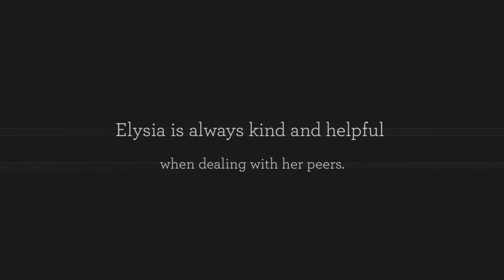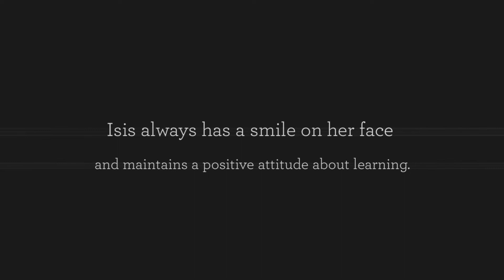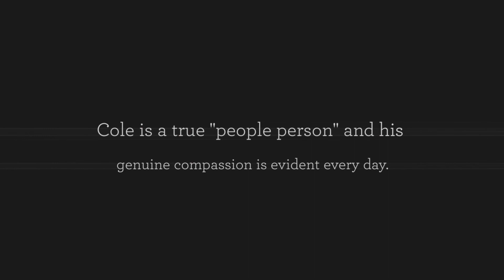November Students of the Month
The C. J. Hooker Middle School named its Students of the Month for November 2019.